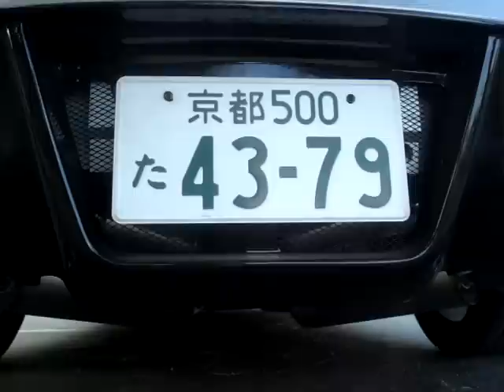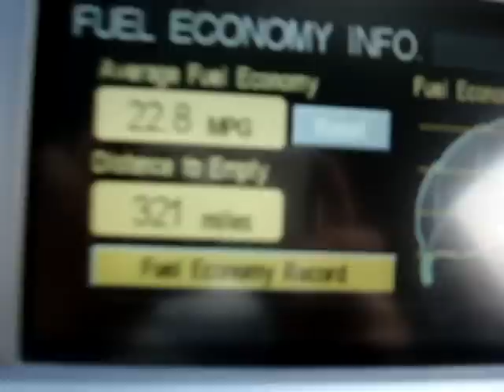Jin's Toy #3 p.1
This is just a demo if my HKS exhaust, and a walk around the car.

ENJOY these pictures taken by ME!